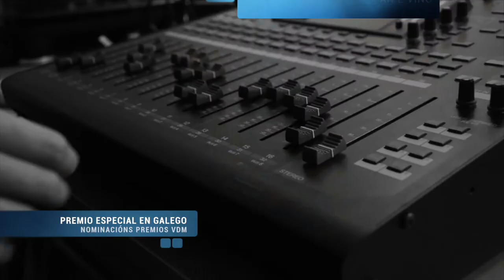VdM Fest PREMIOS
21 de xuño do 2018
IES Virxe do Mar
VdM FEST
Carreiras e mostra de Robots
Gala de Premios VdM da canle de youtube do Insti
Actuacións musicais
Sesións de DJ

Música do vídeo: Wonderland (Instrumental) by Dexter Britain